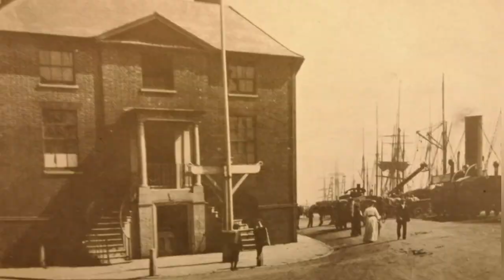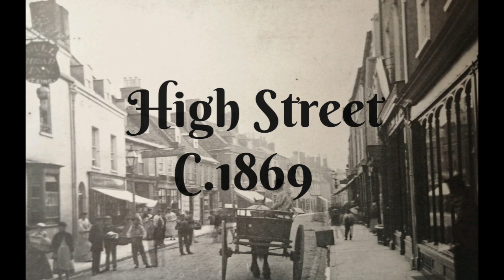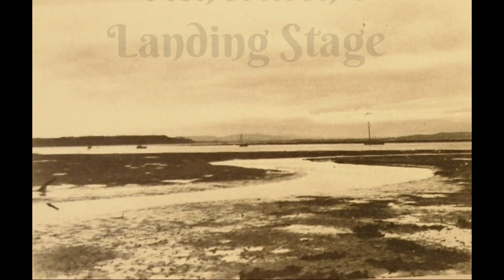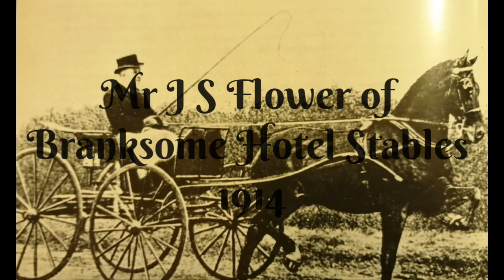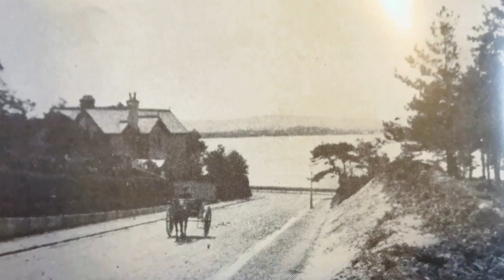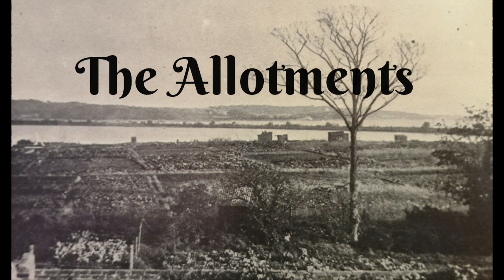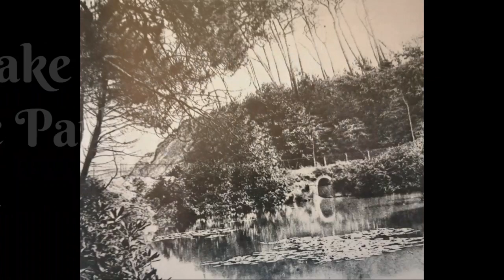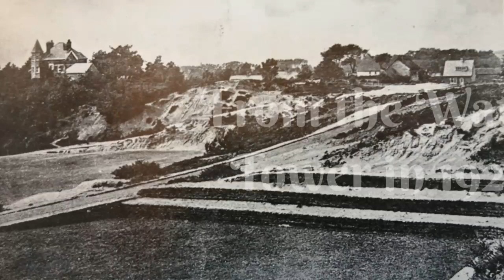MEMORIES OF OLD POOLE | DOCUMENTARY | RARE IMAGES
DARK DREAMS DELVES INTO THE PAST ONCE AGAIN.
LOOKING INTO IMAGES OF BYGONE TIMES. MEMORIES OF YESTERYEAR, REMEMBERED IN DOCUMENTARY FORM.
SEE WHAT YOUR AREA ONCE LOOKED LIKE, SO YOU CAN COMPARE WITH WHAT IT LOOKS LIKE TODAY.
SO SIT BACK AND RELAX.

JOIN OUR FACEBOOK GROUP - DARK DREAMS
VISIT US ON TWITTER  - TOM B@darkdreamsinc.